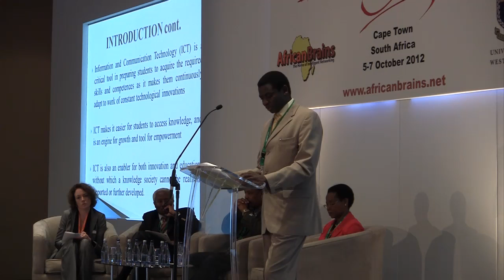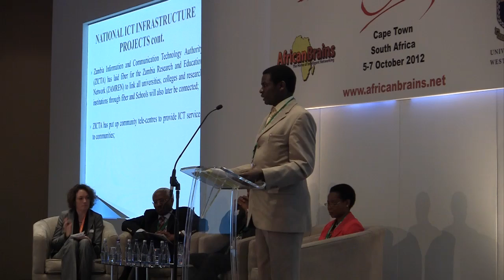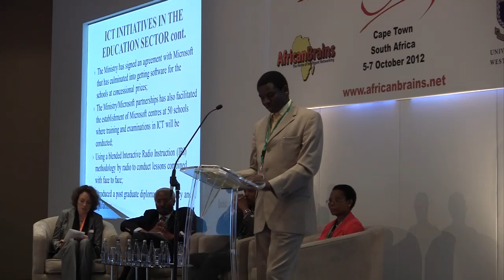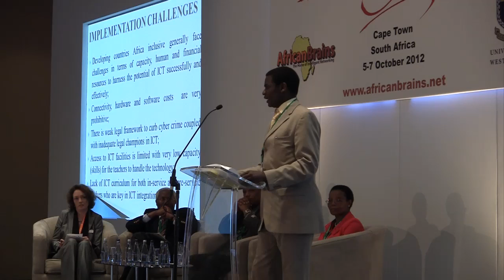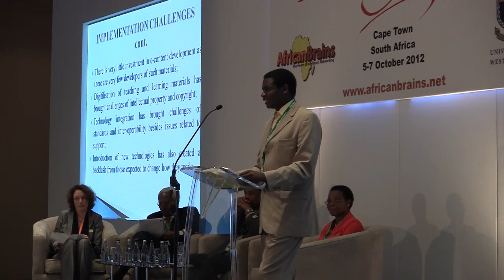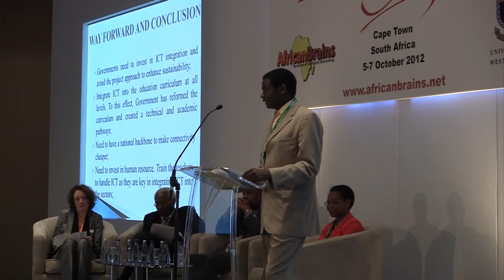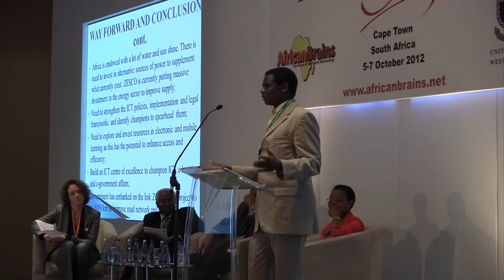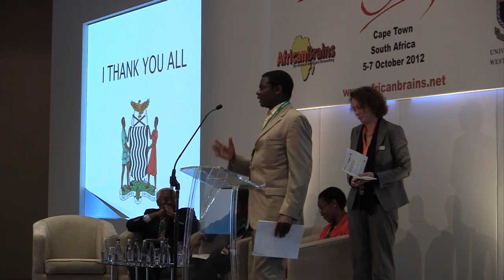Hon. David Mabumba MP - Deputy Minister of Education, Zambia - Innovation Africa Summit 2012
Hon. David Mabumba MP -- Deputy Minister of Education, Zambia, speaking on ICT for Education at the Innovation Africa Summit - 5th-7th October 2012 at the Westin Hotel, Cape Town, South Africa.
Supported by the Government of South Africa and co-hosted by AfricanBrains and the University of the Western Cape.